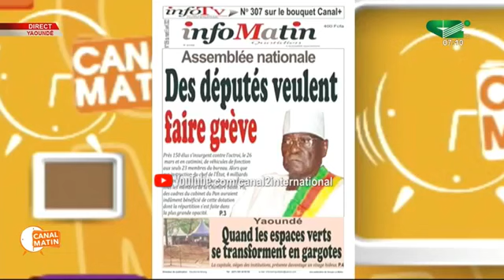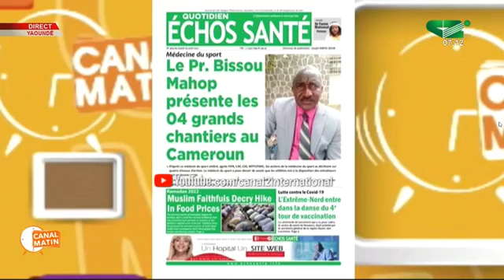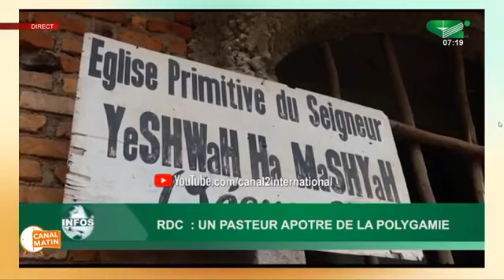REVUE DE PRESSE du Mardi 05/04 2022 - Canal 2 international